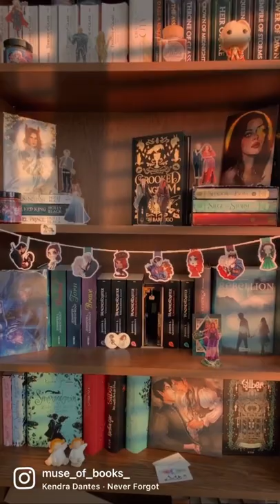Book Character Theme Songs - Part 1: Inej Ghafa (from Six of Crows by Leigh Bardugo)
This amazing Song „Never forgot“ by Kendra Dantes was inspired by our favorite wraith Inej Ghafa and it fits her perfectly!

Art by (on Instagram):
@avendellart @merwildandco @monolimeart @nouketou_undercover @morgana0anagrom @meliescribbles @eernarts and Rat Girl Studios